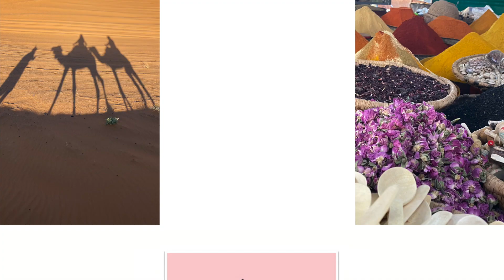DICAS DO CAMINHO DO DESERTO PARA MARRAKESCH | VIAGEM | LU MARINHO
Você encontrará neste Canal :

Projetos de Decoração
Ideias de Organização
Faça você mesmo
DIY
Moda
Fashion
Dicas de Beleza
Beauty tips
Gastronomia
Gastronomy
Viagens em geral
Travel
Dicas de Miami
Miami Tips
Dicas de NY
NY Tips
Arte
Artwork
Lojas interessantes
lojas bacanas
e muito mais ...
É um Canal com vídeos curtos e divertidos!!
A partir de agora, temos um encontro marcado toda quinta-feira, serei a sua companhia!!

Beijo da Lu